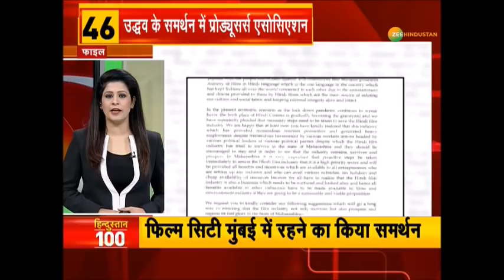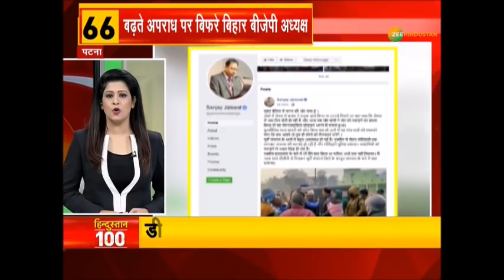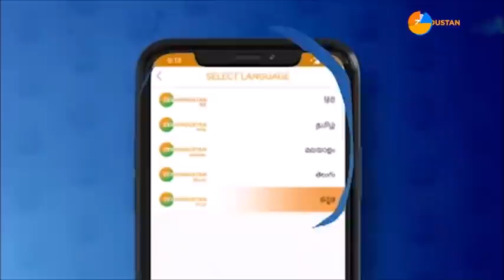Hindustan 100 : Agricultural law को लेकर आज सरकार और किसानों की बैठक |8 December को भारत बंद का ऐलान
सरकार के साथ बैठक से पहले बड़ा ऐलान साथ ही देखिए देश-दुनिया की तमाम बड़ी ख़बरें हिन्दुस्तान 100 में

About Channel